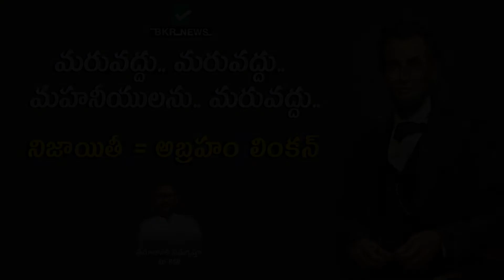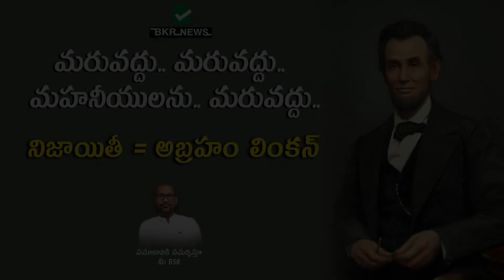నిజాయితీ = అబ్రహం లింకన్ -మరువద్దు.. మరువద్దు.. మహనీయులను.. మరువద్దు||BKRNEWS